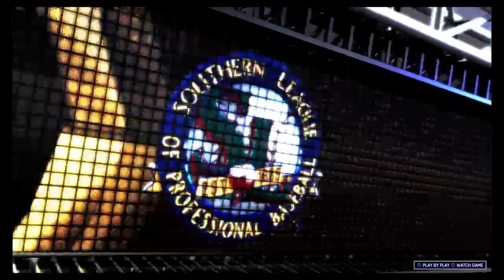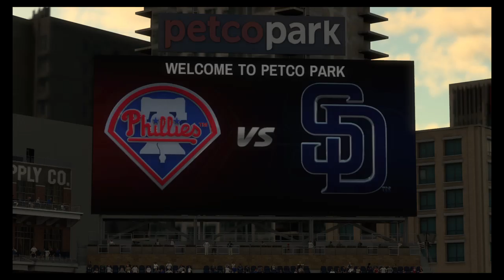This video is for the victims of shooting at New Zealand